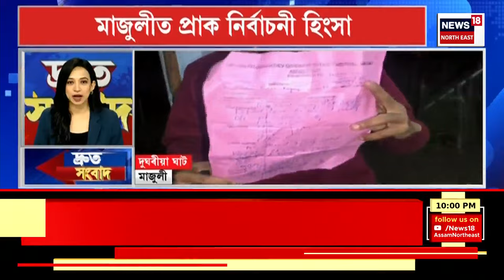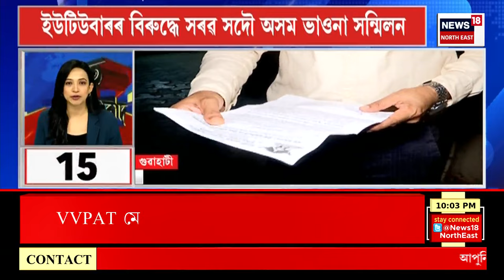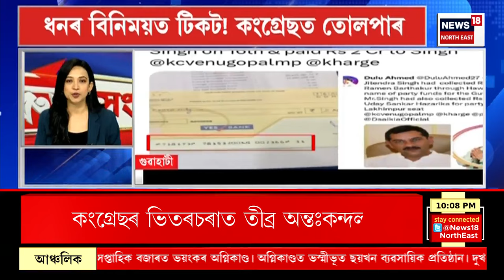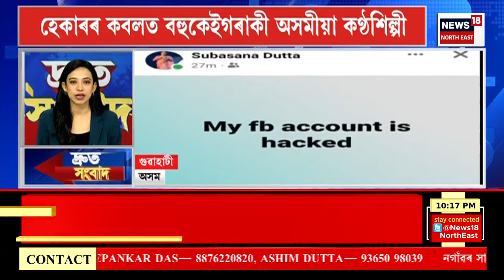TOP 100 NEWS | SPEED NEWS : বিজেপিৰ নামনি মণ্ডলৰ সম্পাদকক আক্ৰমণৰ অভিযোগ